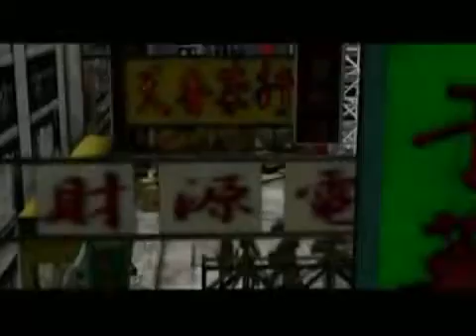Shenmue 2 Walktroug Part 03